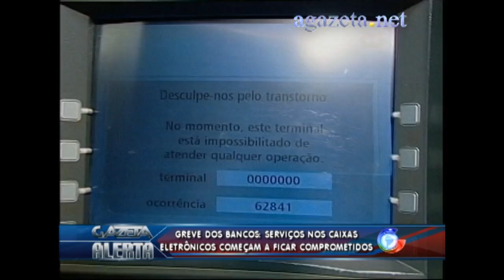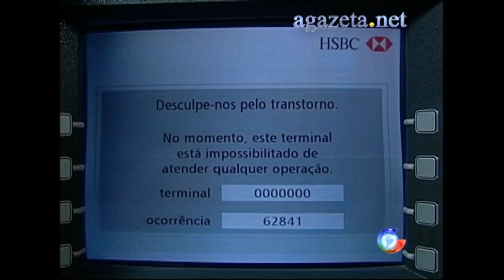Senhora passa mal dentro do banco por conta da demora no atendimento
Senhora passa mal dentro do banco por conta da demora no atendimento 💻Para mais informações, acesse